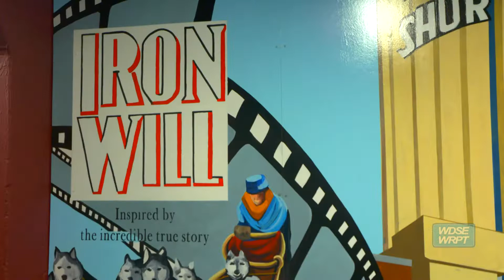Performing Arts Mural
Celebrate the rich history of performing arts in the Twin Ports with a stroll through the skywalk. The story is depicted in the walkway leading to the NorShor Theatre. Meet the artist and learn more from Duluth Public Arts Commission.